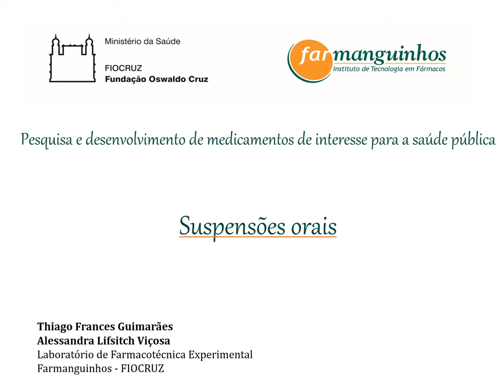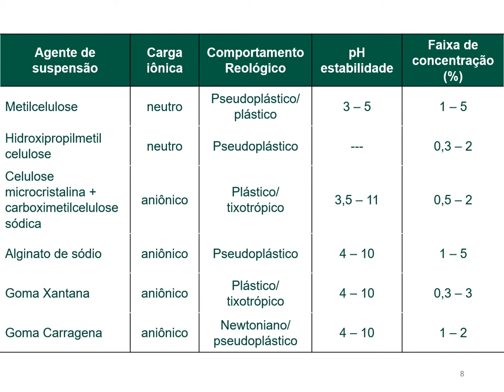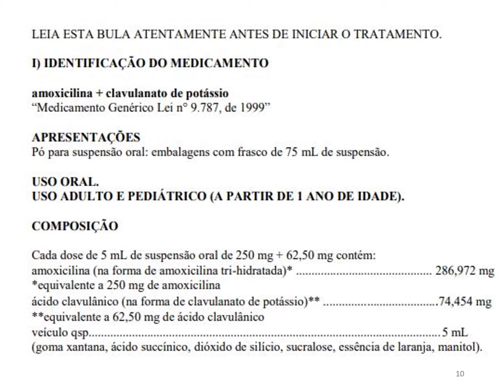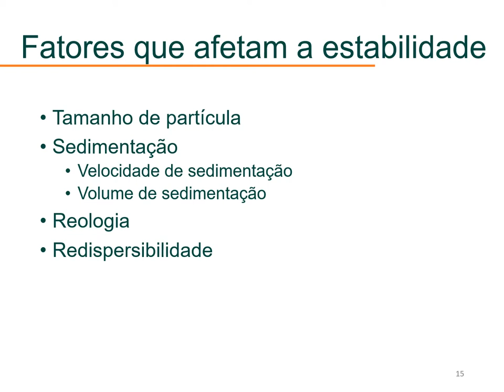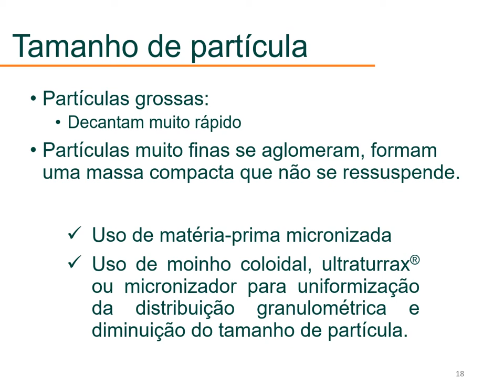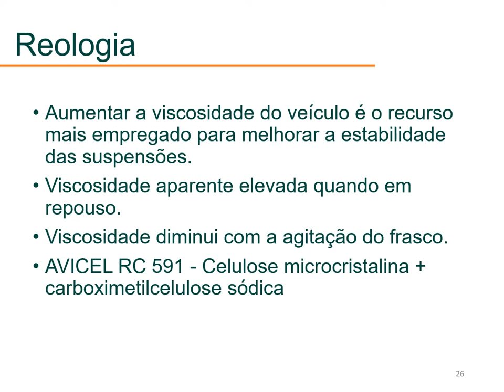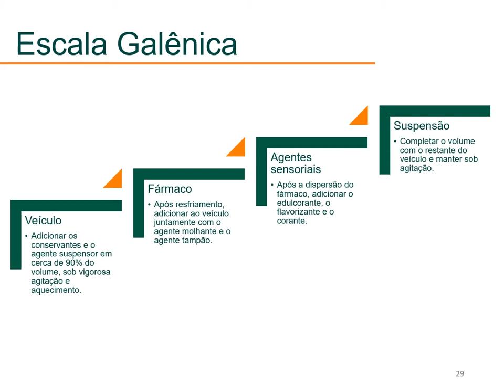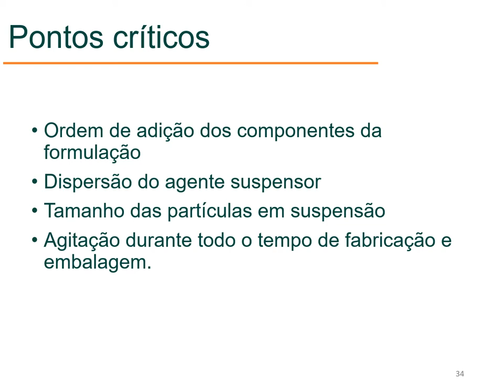Suspensões orais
Curso: Pesquisa e desenvolvimento de medicamentos de interesse para a saúde pública
Título da aula: Suspensões orais
Docente: Thiago Frances Guimarães